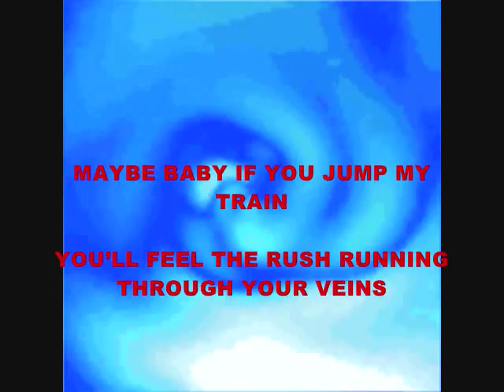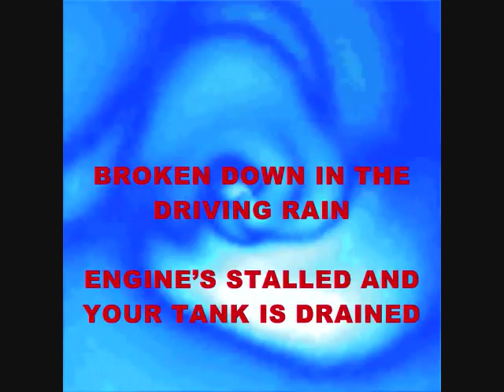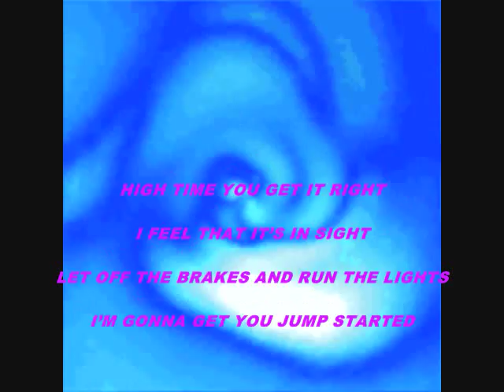EricStuartBand--EFOR-10.Jump Started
Title: "Jump Started"
Artist: Eric Stuart Band
Album: Empty Frame Of Reference
Track #: 10

ERIC STUART: Lead Vocals, Acoustic Guitar, Shaker
QUESTAR WELSH: Vocals, Rhythm Guitar, Tambourine, Harmonica, Background Vocals
PAUL RANIERI: Bass
GARY BRUER: Drums
PAUL NIX: Lead Guitar, Rhythm Guitar, Slide Guitar, Background Vocals
JOHN "JR" RAMHORST: Piano, Organ
DANIELA FISCHETTI: Fiddle
KEVIN MERRITT: Background Vocals

So, ENJOY ESB FANS!!! (^_^)